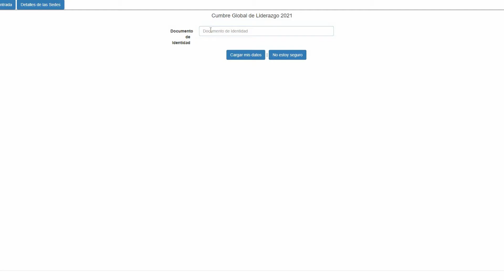Inscripción General Cumbre Global de Liderazgo COLOMBIA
Inscríbete en LA CUMBRE, ingresa ahora a y sigue los pasos que verás aquí.